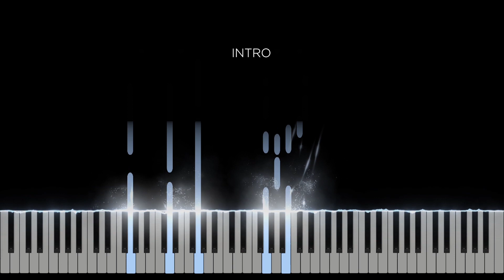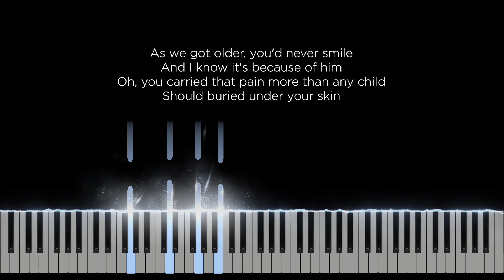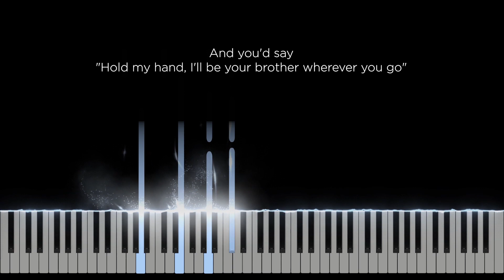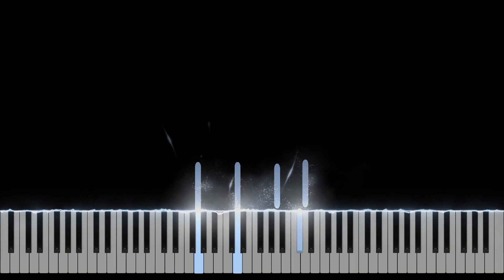Heaven - Cian Ducrot (Original Key Karaoke) - Piano Instrumental Cover with Lyrics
Original Music by Cian Ducrot